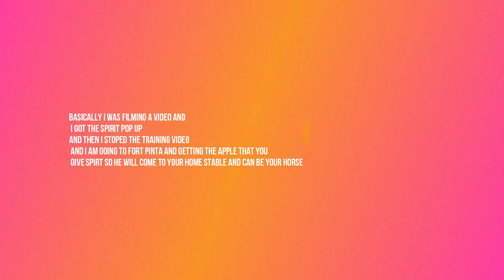Lets play star stable ep 3